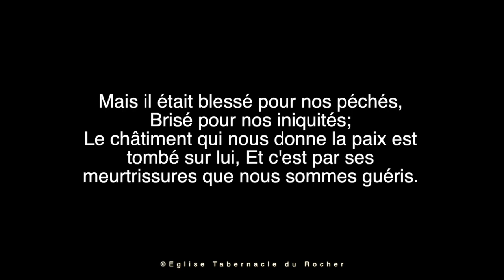Appréciez "calme-toi " du Psalmiste Abigaël DESTINE